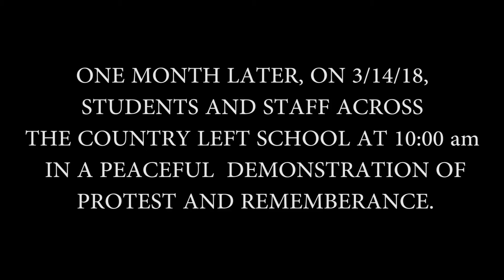WHS School Walkout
How did WHS students participate in the first ever gun control protest? Take a look.